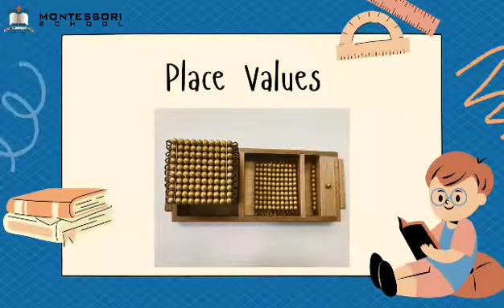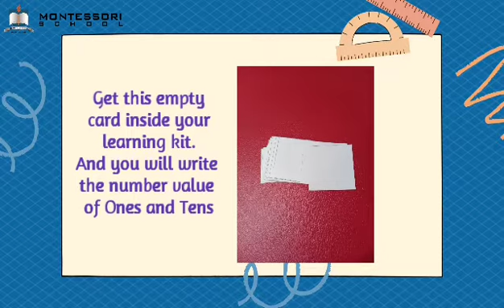K1 Montessori - Place Values (Math)